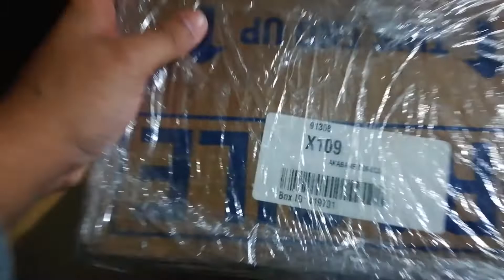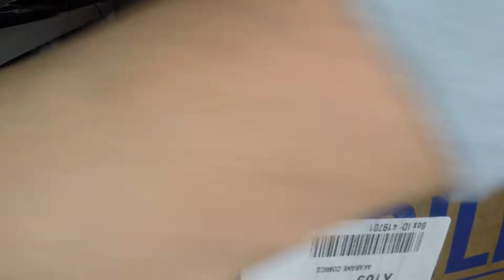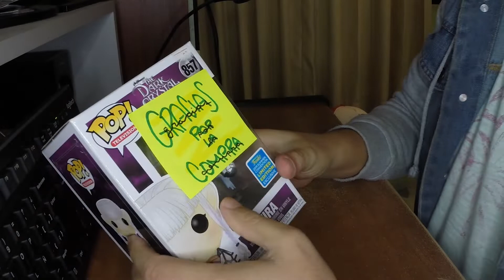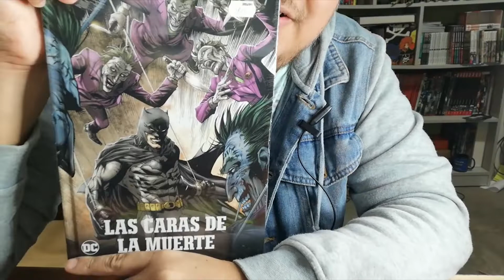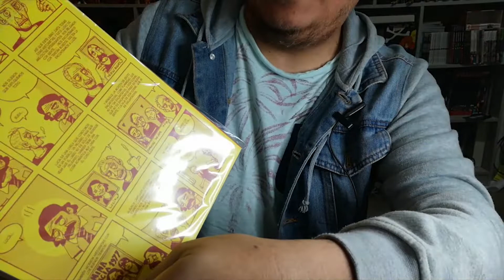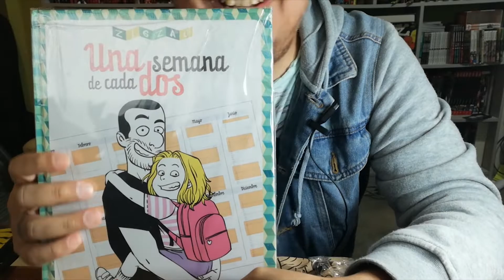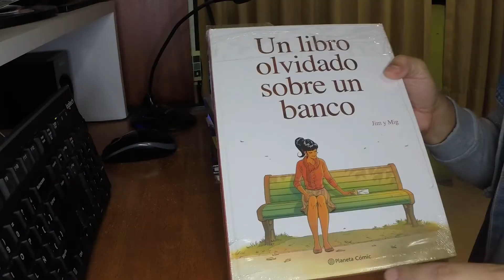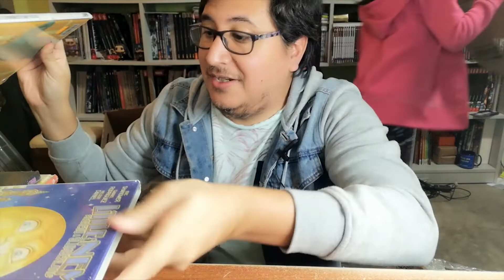Unboxing, Compras de inicio de Junio durante cuarentena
Volvimos a los Unboxing y les traemos las Compras de inicio de Junio durante la cuarentena. Llegó la cajita de Akabane Cómics. La compramos y llegó el mismo día.